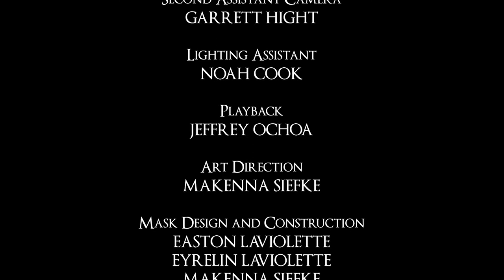"Pandora's Box" from the film "Mythos" by SCF Theatre and Film.